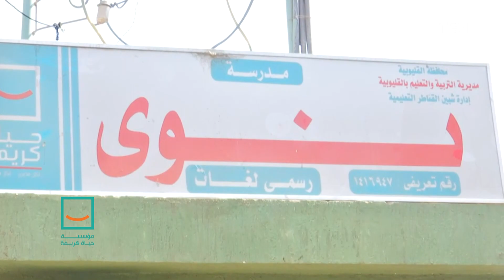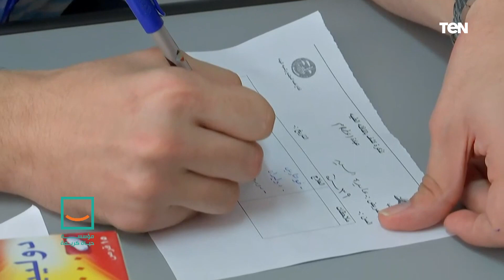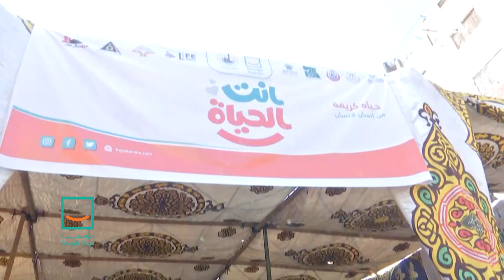خدمات متنوعة بالمجان لكل الأهالي الأولى بالرعاية.. مبادرة "أنت الحياة" بقرية نوى بشبين القناطر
خدمات متنوعة بالمجان لكل الأهالي الأولى بالرعاية.. مبادرة "أنت الحياة" بقرية نوى بشبين القناطر ضمن " حياة_كريمة"